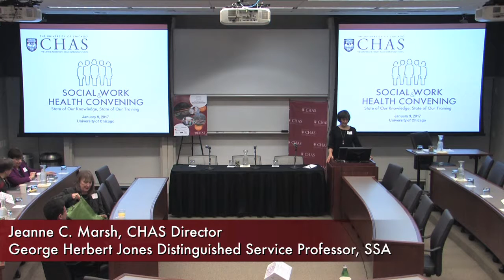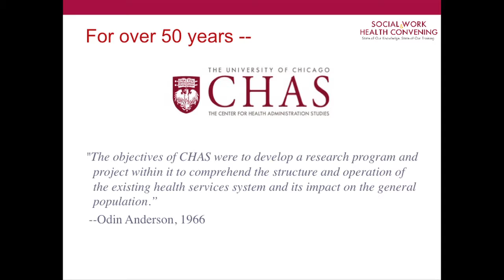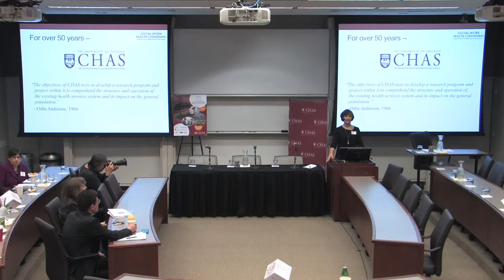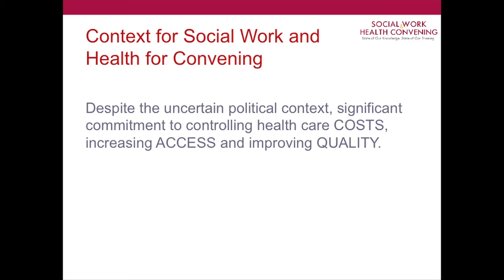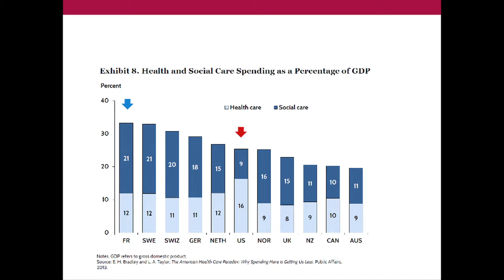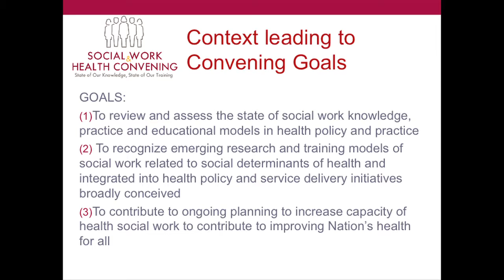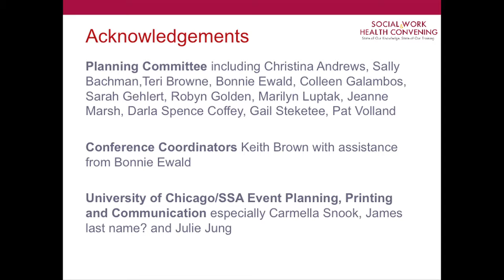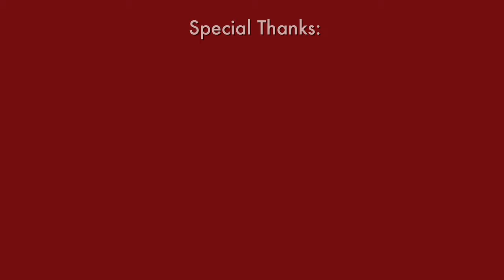Opening Health Convening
Professor Jeanne Marsh, PhD, MSW, the CHAS Director, provides opening remarks at the 2017 Social Work and Health Convening.